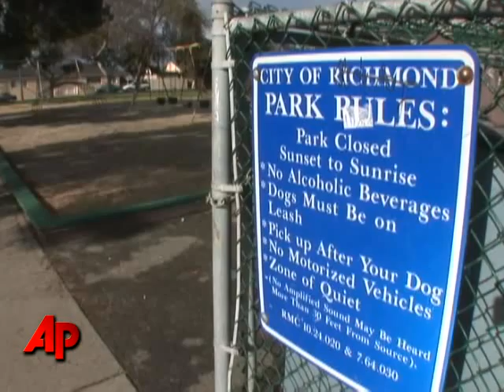Lesbian Allegedly Gang Raped by 4 Men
Police in Richmond, Calif. are offering a $10,000 reward for information in the alleged gang rape of a woman who authorities say was jumped by four men, taunted for being a lesbian and left naked outside an abandoned apartment building. (Dec. 22)